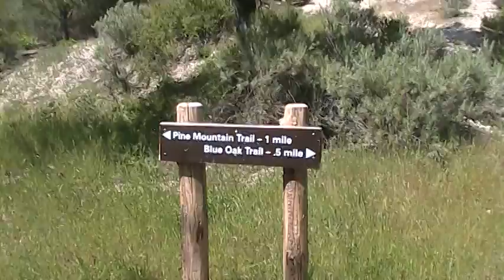Pine Mountain Walk #2010-A1 [XQ]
[1 of 4] Time for another walk from Stadium Park to the 1,327-foot summit of Pine Mountain in Atascadero CA, this time in extra- high quality video on Fri 16 Apr 2010. (Click on the response video to see Part 2.)